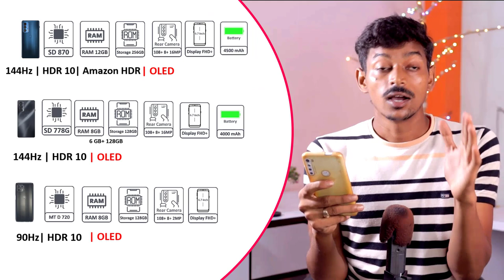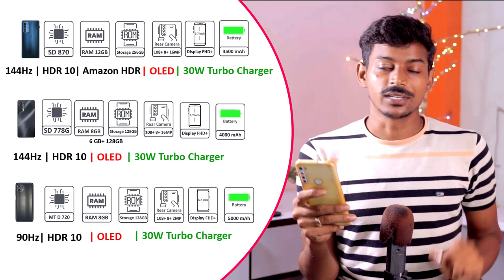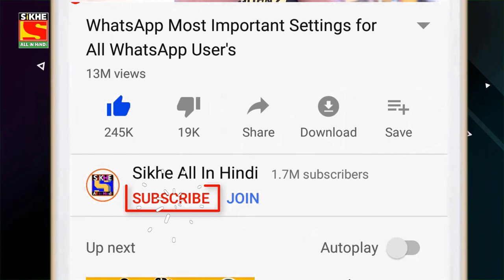Motorola Edge Series Launched, Edge 20 Lite , Edge 20 & Edge 20 Pro Price in India, Specifications